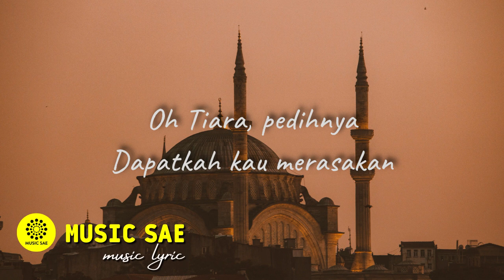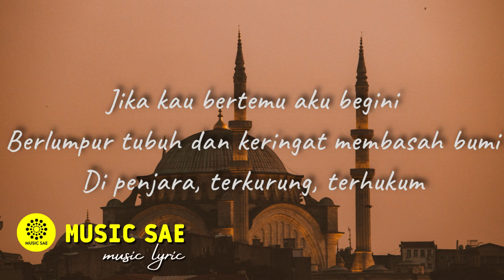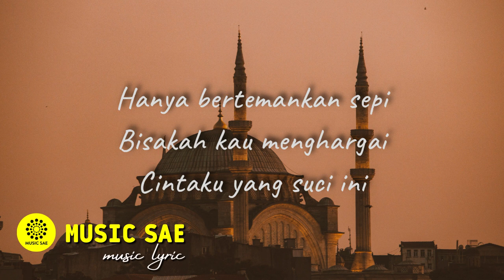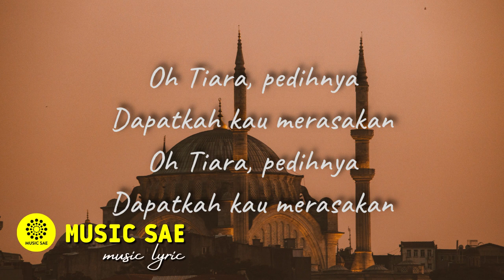Tiara - Nissa Sabyan (COVER & LIRIK) Music Sae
Tiara - Kris Cover & Lirik (Cover by Nissa Sabyan) Music Sae

Music Sae

Music Sae

We do not intend to infringe the copyright of any artist or label.

Music Sae